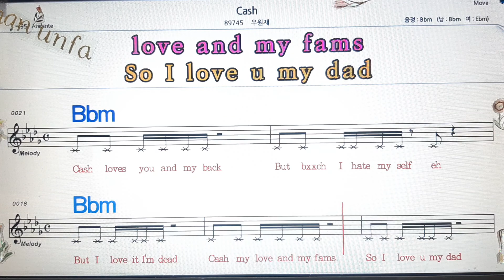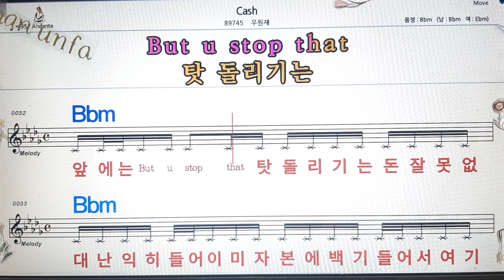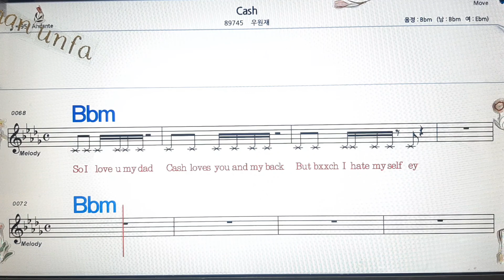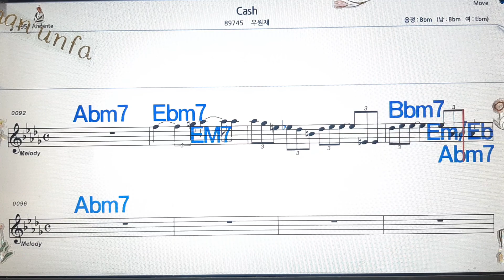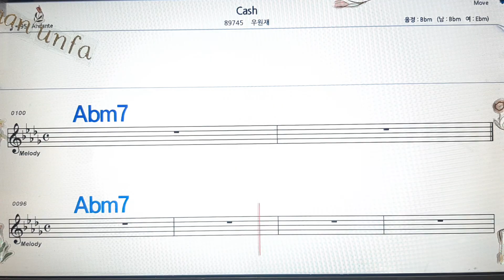Cash/우원재💋노래방, 통기타 , 코드 큰악보, 가라오케, 반주💖Karaoke, Sheet Music, Chord, MR